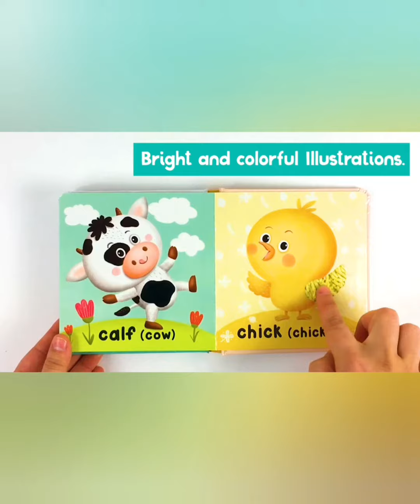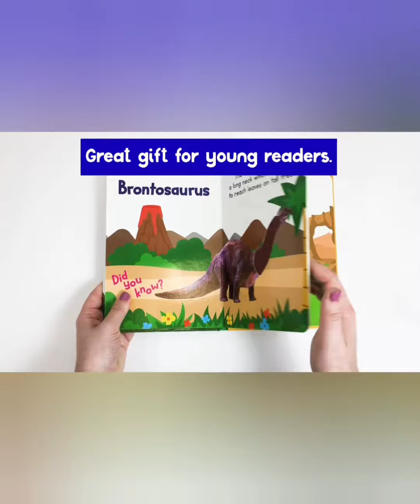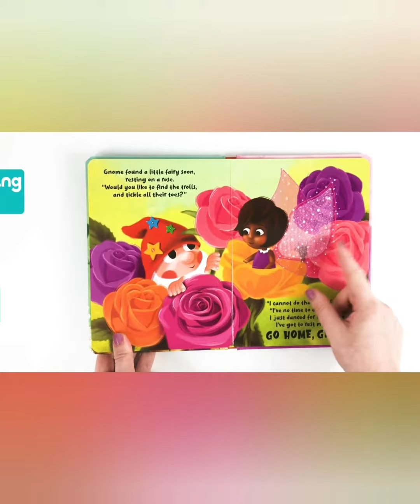Brilliant Baby, Dinosaurs, Go Home Gnome @kidsbookhouse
Brilliant Baby: Baby Animals - Children's Touch and Feel and Learn Sensory Board Book

Dinosaurs - Children's Touch and Feel Board Book - Sensory Board Book

Go Home Gnome - Children's Touch and Feel Storybook - Sensory Board Book